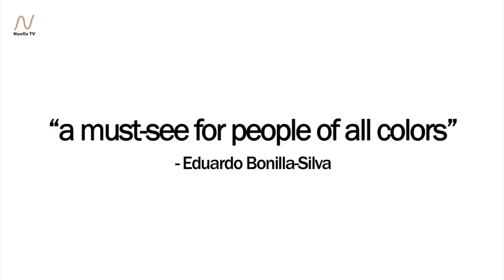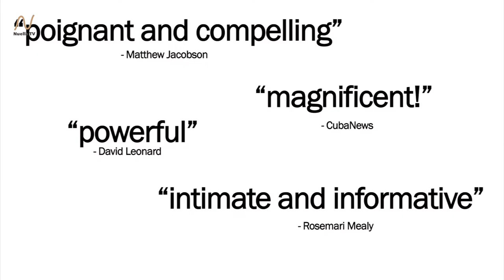Black and Cuba - Trailer | nuella.tv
Black and Cuba is an award-winning documentary which centers on street smart students, who are outcast at an Ivy League university; they teamed up on an adventure to Cuba - whose population is 60% Black - in search of a revolution.

Director:
Robin J. Hayes

Cast:
Angela Davis
Ernesto 'Che' Guevara
Fred Hampton